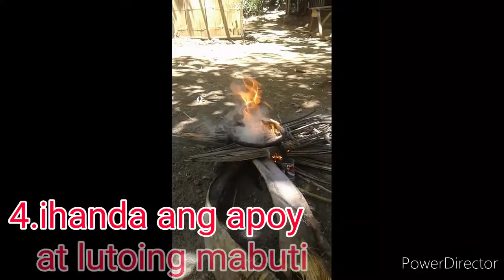Cooking Native food in Province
Native food
Province food